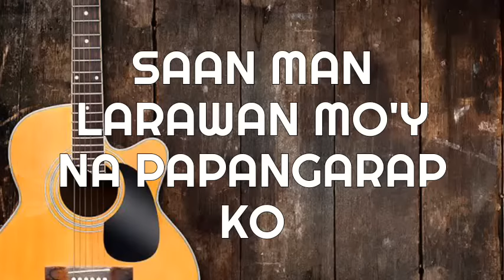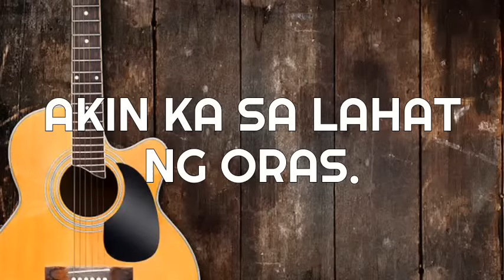AKIN KA (LYRICS) - BOBBY DURAN